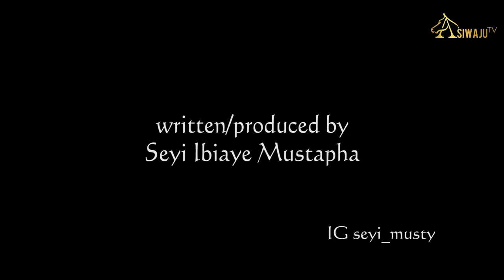IYALODE IBADAN | Latest Yoruba Movie 2020 Drama Starring Abeni Agbon, Lalude, Tawa Ajisefini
This is a new and exciting African Channel, showcasing the latest Yoruba Nollywood Movies 2020